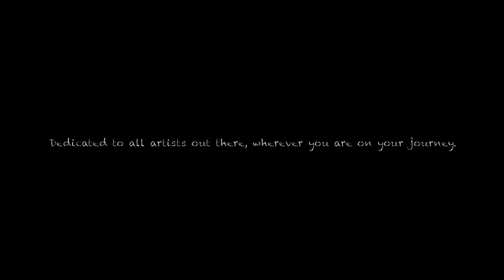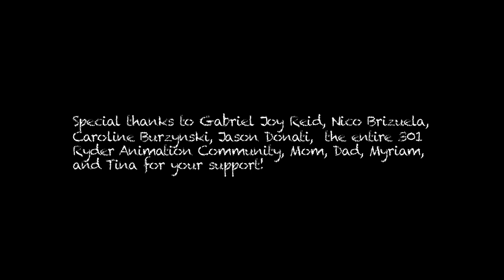Art Block - Student Animated Short Film 2023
A struggling artist named Aria experiences the stages of her artistic journey from the perspective of a character she drew in her sketchbook named Ari. Ari goes on an adventure and experiences different emotions.

This is a way to express my own personal journey of dealing with art block.

Art Block is my capstone that I completed for my BFA at Northeastern University. It was an incredible journey from beginning to end! Thank you to my family, friends, and professors who supported me in this journey of finding myself, losing myself, and finding myself again.

Credits:
Created by Aisha Samake

Creative Consultant: Gabriel Joy Reid

Additional Background Artist: Nico Brizuela
(aka Raspberry Head)

Additional Sound Editor: Gabriel Joy Reid

Sound effects and music used from Epidemic Sounds and Pixabay
PaperCut Pack used from Bardot Brush by Lisa Bardot
References used from TurboSquid